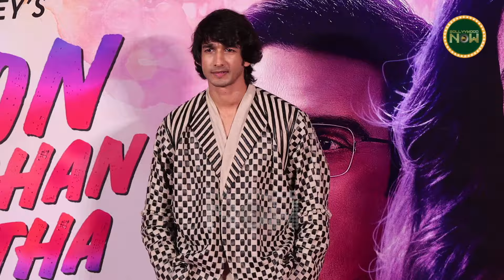Auron Mein Kahan Dum Tha Trailer Launch Full Event UNCUT | Ajay Devgn, Tabu, Shantanu, Saiee & More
Here is the full event of Auron Mein Kahan Dum Tha Trailer Launch. Many celebs including Ajay Devgn, Tabu, Shantanu Maheshwari, and Saiee Manjrekar attended this event.